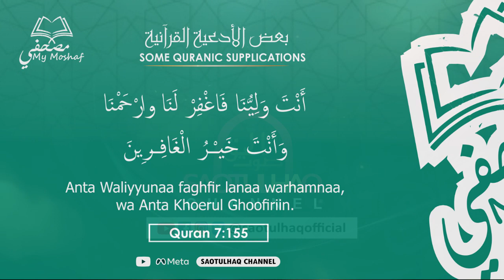Dua 09 - Prayer for Ratification of Sins - My Moshaf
Prayer for Ratification of Sins by Sheikh Saotulhaq

Muslim Mind Host